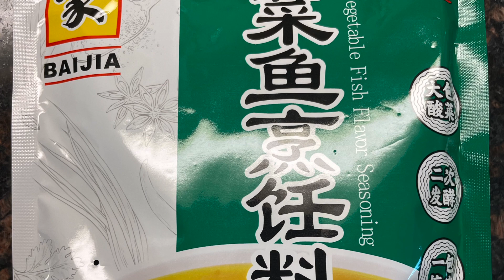Pickle Veggie Fish Soup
Simple pickle veggie fish soup for dinner.